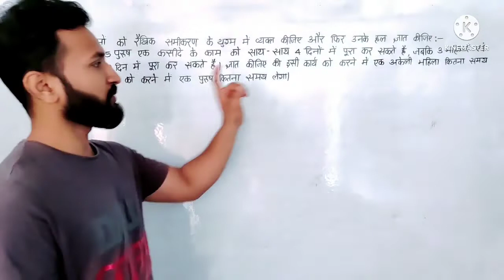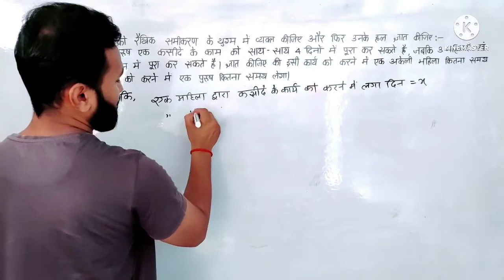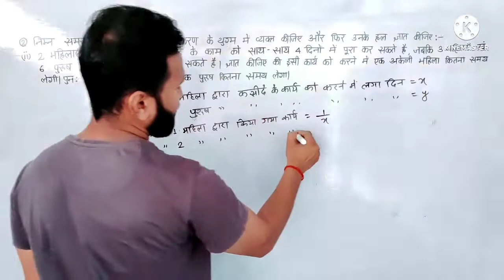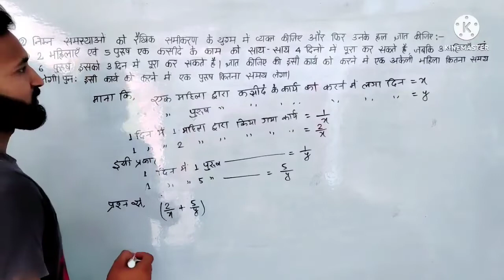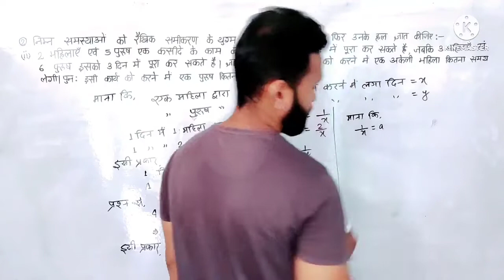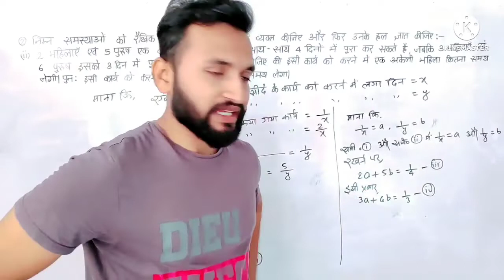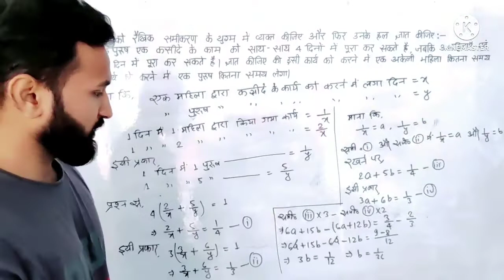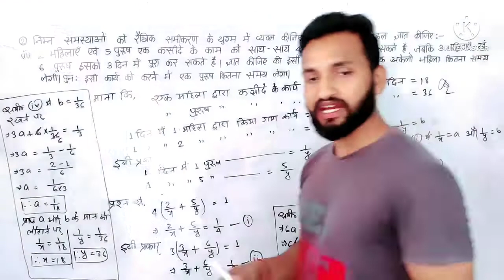Class 10 Maths Chapter 3 Exercise 3.6 Qn 2 ( ii )complete solutions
2 women and 5 men can together finish an embroidery work in 4 days, while 3 women and 6 men can finish it in 3 days. Find the time taken by 1 woman alone to finish the work, and also that taken by 1 man alone.